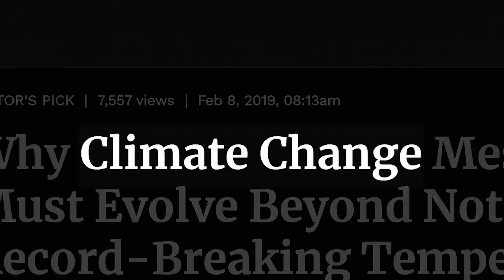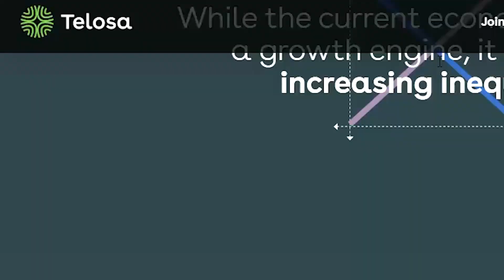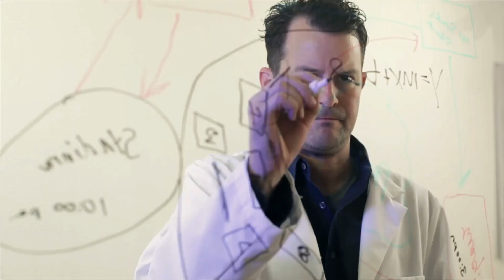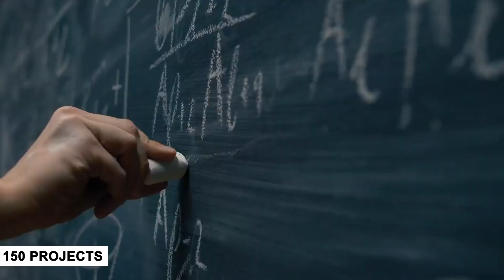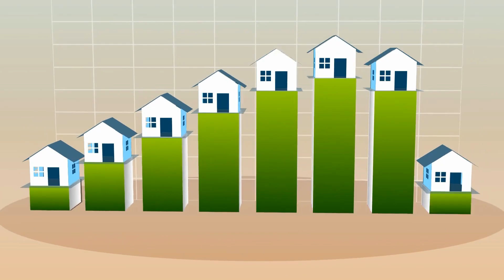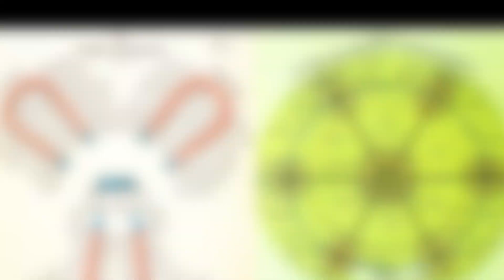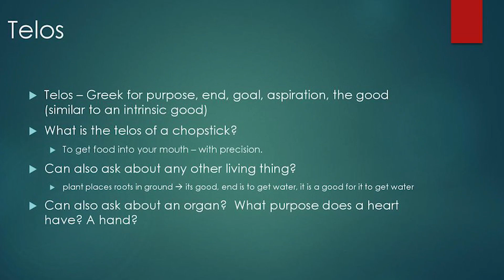America's $1 TRILLION UNETHICAL Desert MEGAProject | Telose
America's Building A $1 TRILLION "New City" For Five Million People That Will Be Ready In 2030!
Around the world, new cities are being built from scratch at an unprecedented rate. This is, in part, simply because population growth and migration are feeding urbanisation. But it’s also partly because the problems facing older cities – pollution, climate change, housing shortages, inequality, congestion – now appear particularly acute. The US billionaire Marc Lore has responded with a plan for a “sustainable and equitable” metropolis for five million people in the deserts of the US southwest.
In this video, we are going to discuss “Why The US's Future Is Surprisingly Uncertain -Telosa, USA.” The video is going to be amazing so make sure you stick to the end.

About us: Building the future is a channel on YouTube that focuses on engineering highlights, innovations, renewable energy and megabuilds. We are dedicated to showing the world how engineers are changing the way we live for the better. Our mission is to inspire the next generation of engineers and help build a more sustainable future.